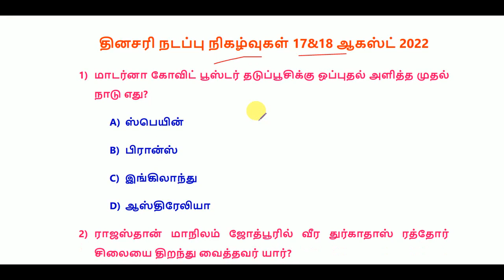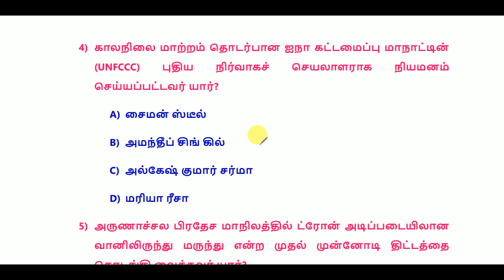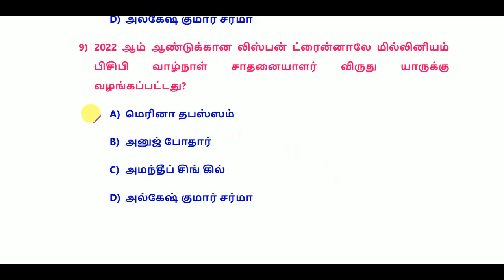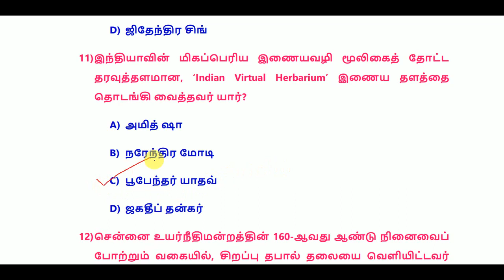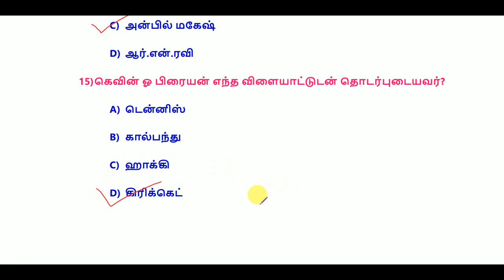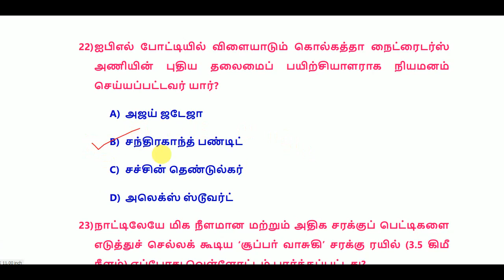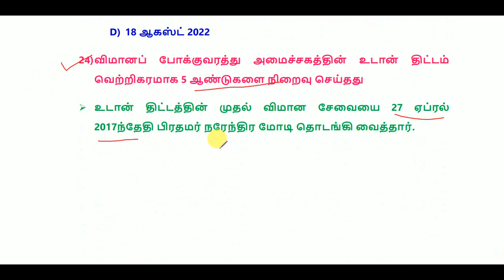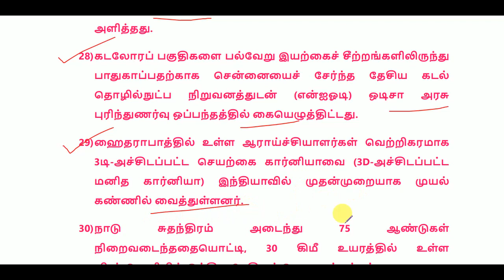Daily Current Affairs in Tamil 17 & 18 August 2022 || RRB, SSC, TNPSC || World's Best Tamil